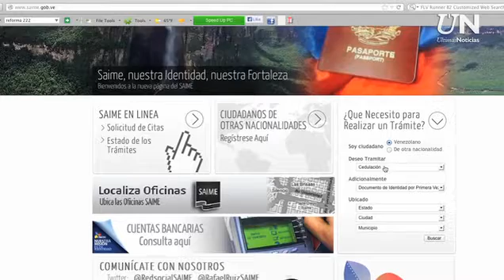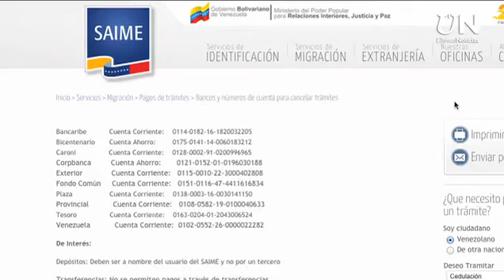Conoce el portal web del Saime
Enteráte de todos los servicios que ofrece el sitio web del Servicio Administrativo de Identificación, Migración Y Extranjería.